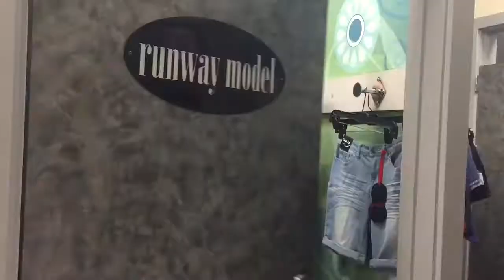WAS IT POISONOUS?!